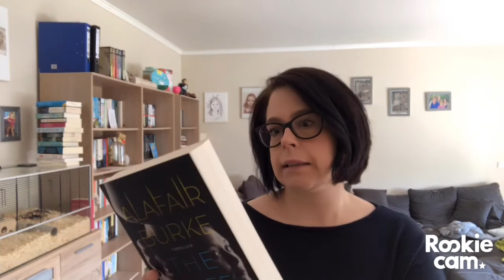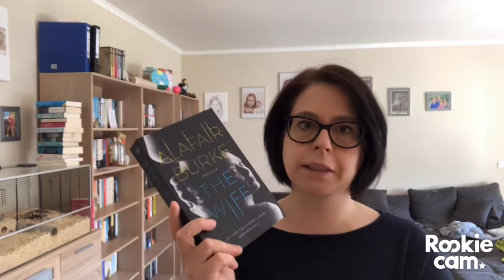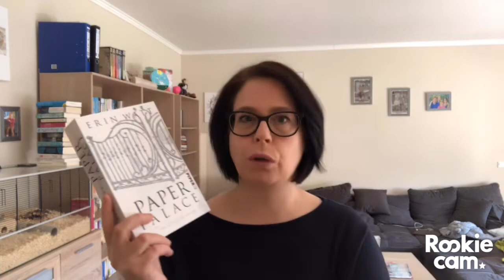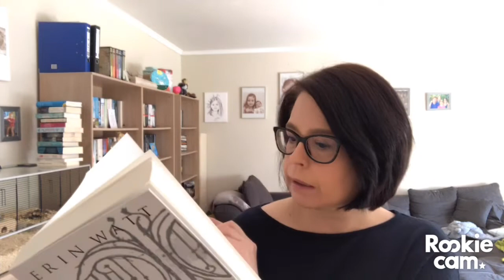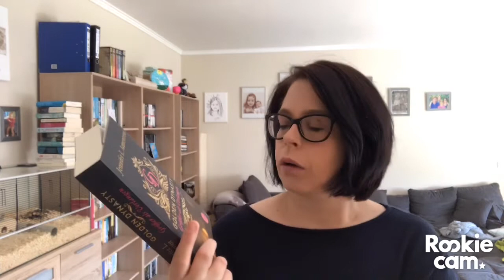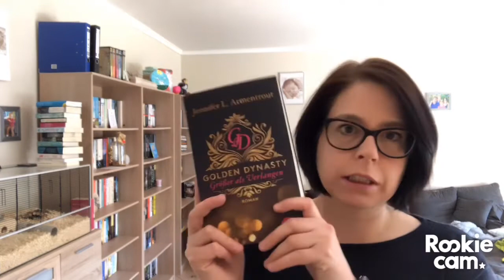Meine Woche mit Büchern KW 13/2019